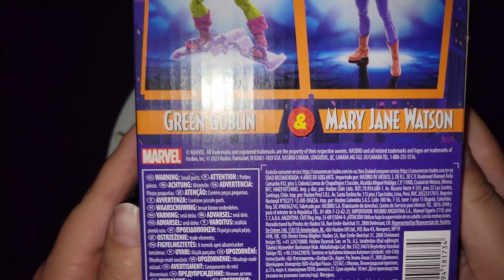marvel marvellegends maryjane greengoblin spiderman normanosborn maryjanewatson vhs